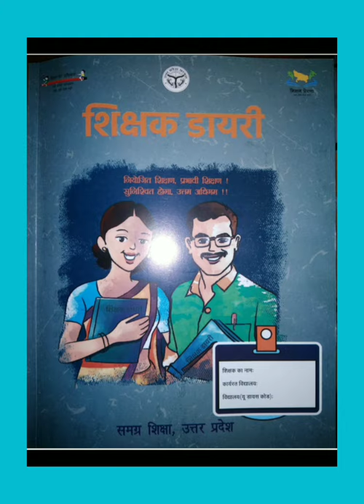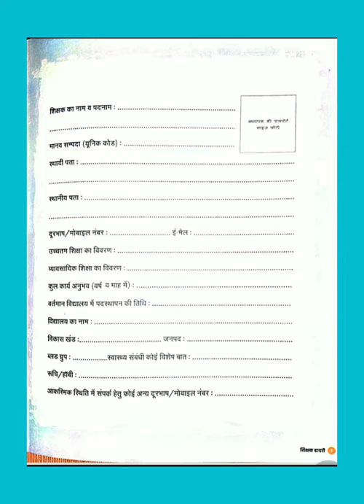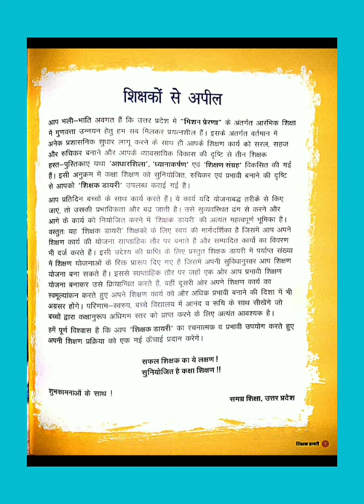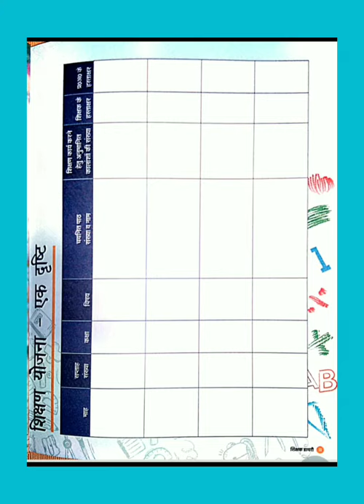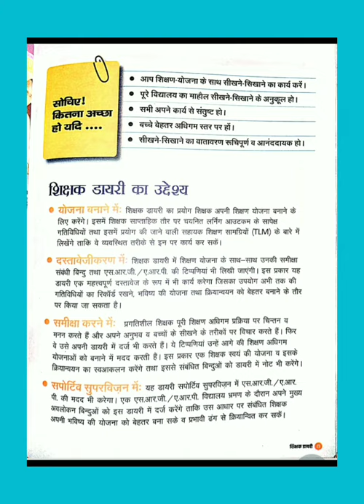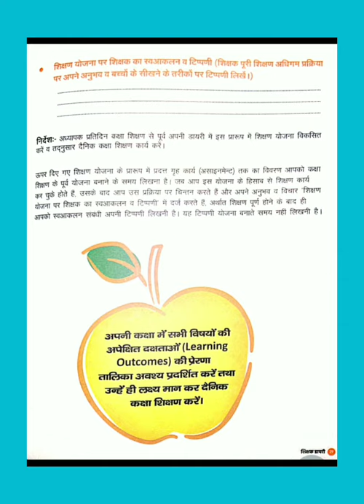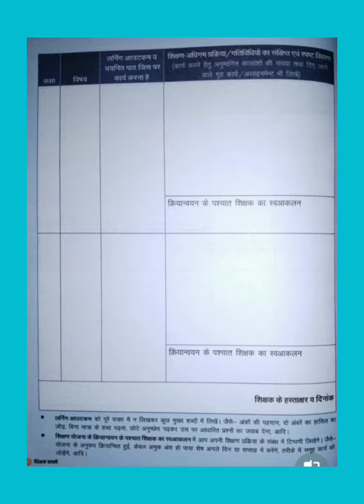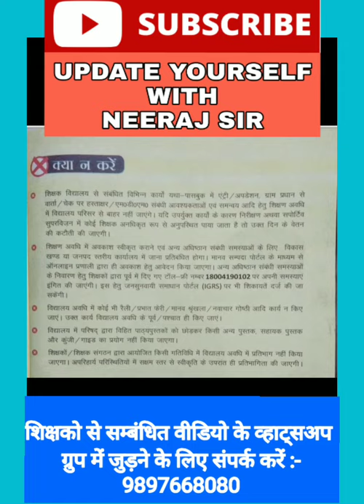शिक्षक डायरी - कितने पेज है, किस पेज पर क्या दिया गया है ,कैसे मेन्टेन करनी है शिक्षक डायरी ।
शिक्षक डायरी ।

आज की वीडियो में आप जानेगें -

कितने पेज है ?
किस पेज पर क्या दिया गया है ?
कैसे मेन्टेन करनी है शिक्षक डायरी ?